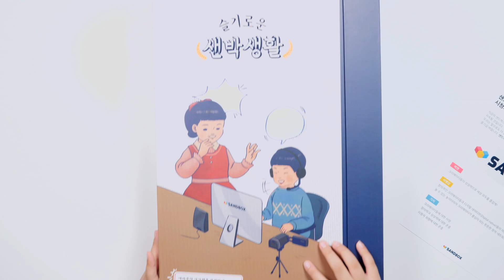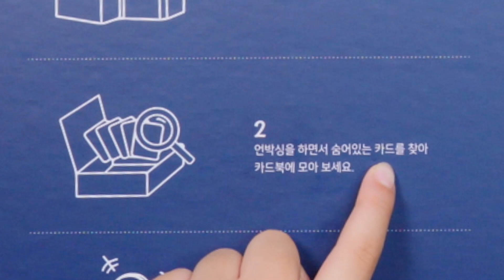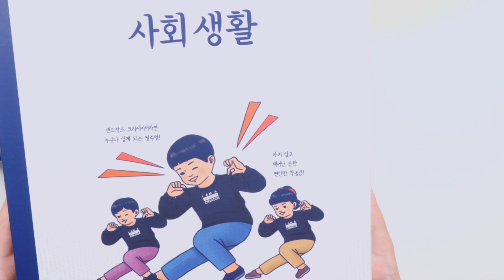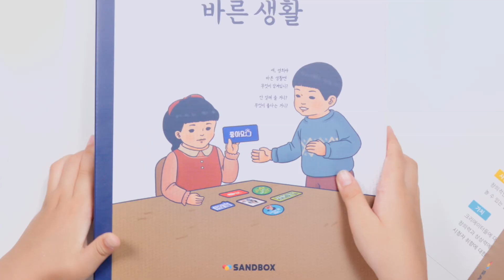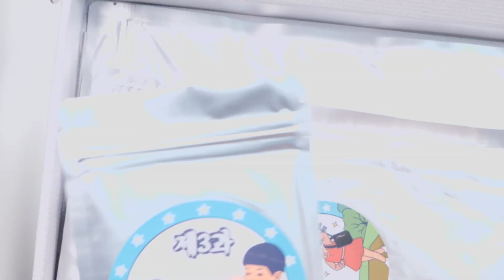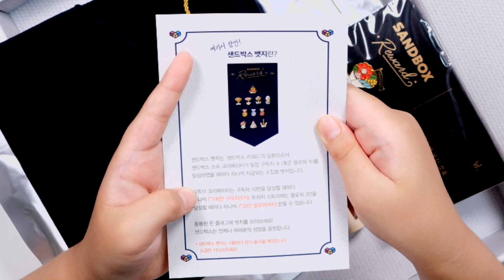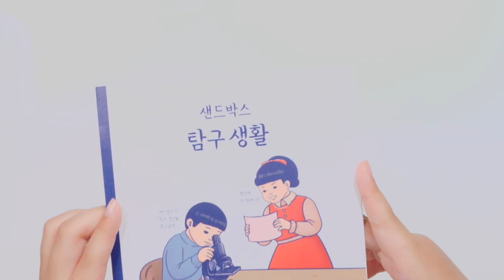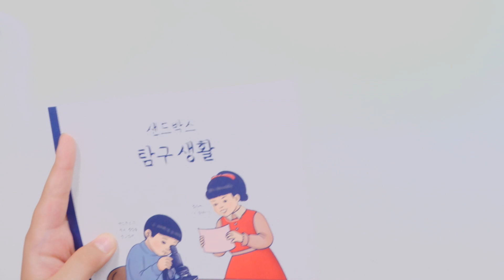[선물 이벤트] 샌드박스 선물을 개봉해 보았어요! 여러분들을 위한 깜짝 선물도 준비 했답니다! 과연 어떤 선물이? [아려랑]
영상을 보시고 기발하고 멋진 댓글을 남겨주세요!
일주일 후 영상에서 약속한 선물을 보내 드려요!

악플은 노! 노! ❌

감사합니다.